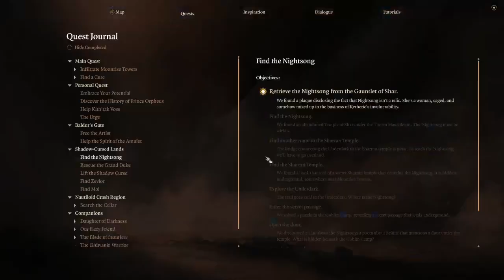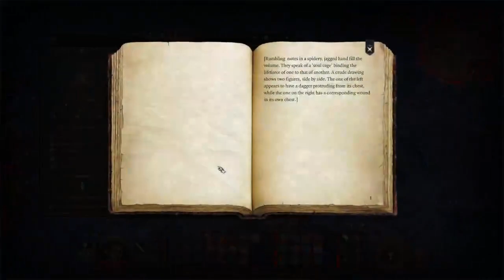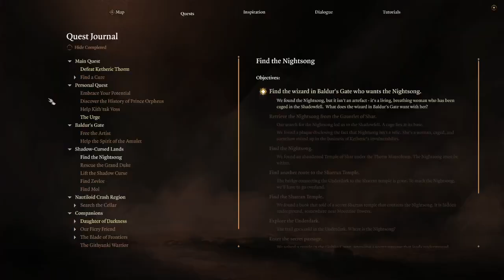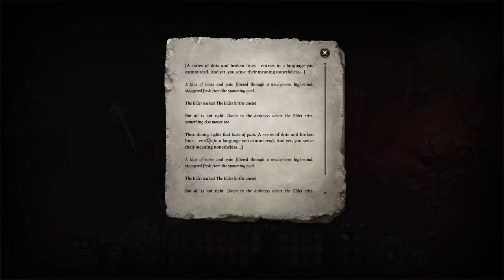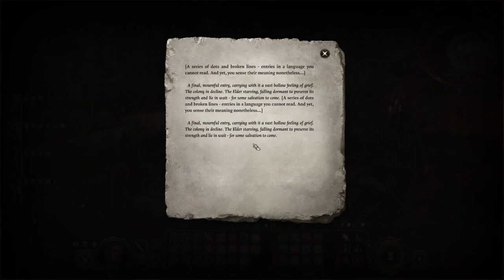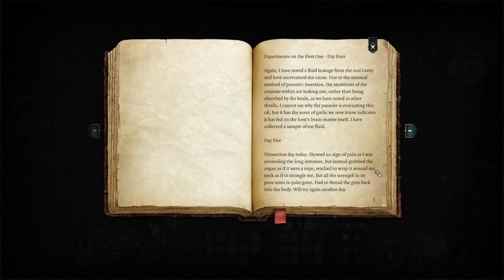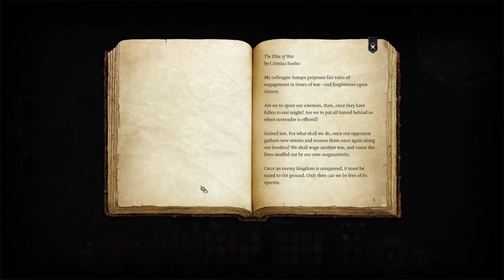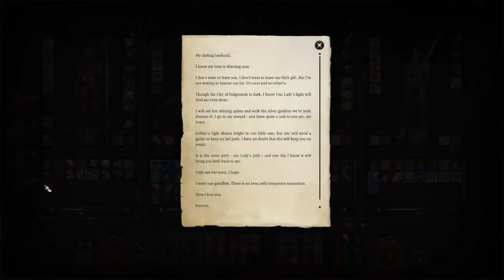GAUNTLET OF SHAR AND FINISHING ACT 2|Baldur's Gate 3 Tempted Durge Run (Part 10)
This is the tenth part of my playthrough of Eilvrye, my half-elf wood-elf monk durge! Just a warning, though, I have finished the game so I do talk about spoilers!